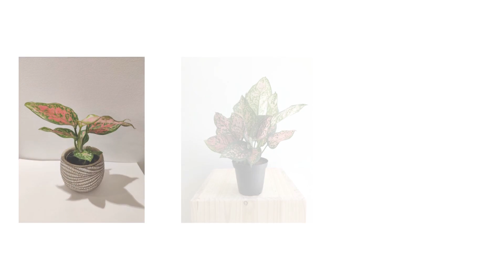Aglaonema Anjuman Plant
Looking for a Aglaonema Anjuman plant? Look no further! In this video, I will show you where to find this unique and exotic plant.

This channel promotes and provides awareness about plants available in Sanjay Nursery.

 It's an e-commerce site that caters to the gardening needs of customers across India. We cater to both wholesale and retail customers. The main categories we deal in are Plants, Pots, Artificial Plants and Vertical Gardens, Growing media for plants, Lucky Bamboo, Imported flower Seeds and bulbs, and other Gardening accessories.

For personal visit Address : C/o Sanjay Nursery, Pune Solapur Road, Loni Kalbhor, Pune – 412201